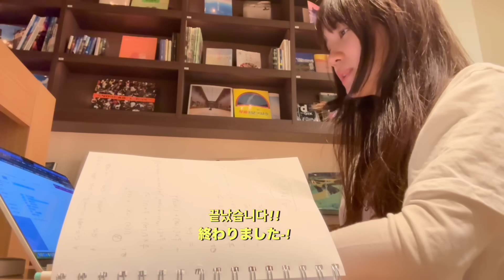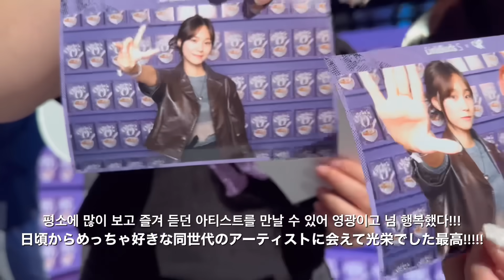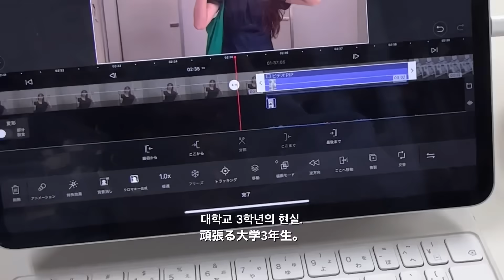ENG)リアルな秋の大学らいふ色々詰め込んでみたvLoG🍂📂ft.動画をあげなかった理由,,図書館で勉強, 弟が出てる虹プロ２鑑賞会, オリビアロドリゴと遭遇💜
🌼字幕翻訳
他の言語の翻訳が可能な方はこちらでお願いします🙇‍♀️🥺

JaneオリジナルネックレスがJANES20のコードで20%OFF!
ExpressVPNが 3ヶ月無料に📲

年齢       21
国   　 🇰🇷

+Music by Mason Murphy, Becca Violet, Parker Rudd - Won't Give up on You

GOD BLESS